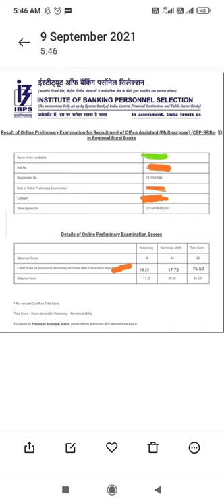RRB Clerk Scorecard 2021|| IBPS RRB Scorecard 2021 || IBPS RRB Prelims Office Assistant Scorecard